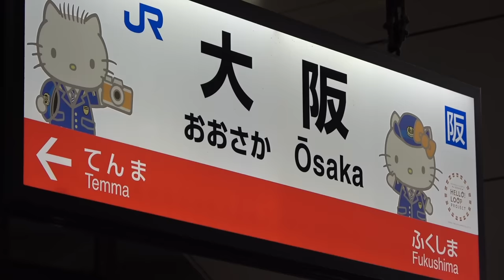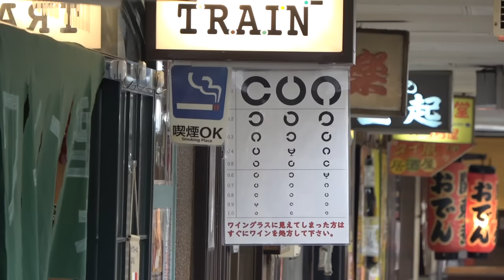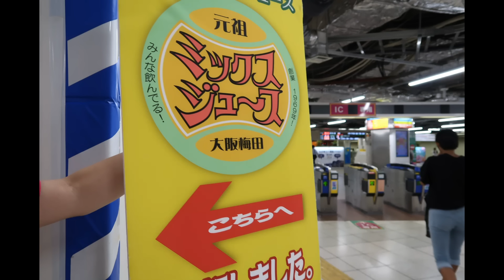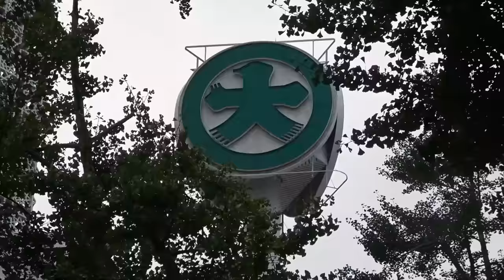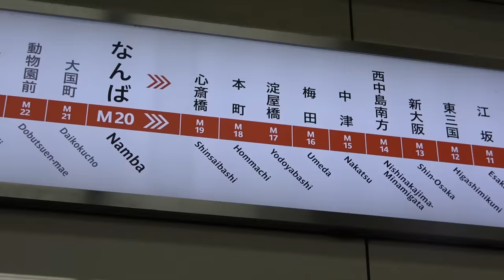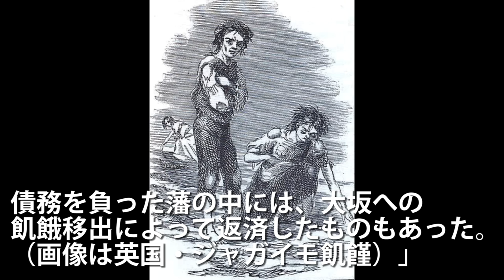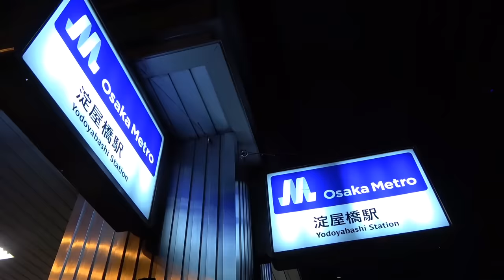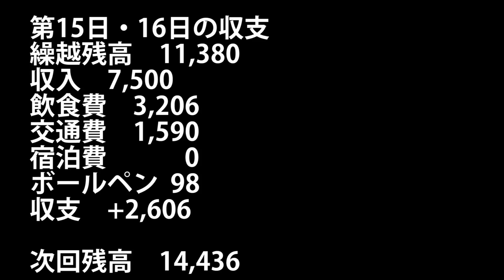(25)【第１６日】大阪市 御堂筋を観光 立派な大都会 《夏休み日本一周の旅 大阪駅→朝潮橋駅》8/24-101│Osaka Midosuji Trip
今回は事情により、８月24日午後のみで動画撮影を実施しています。こうすると余りに緩い条件で旅行することになるので、特例として8/23日１分の収入7,500円をもって、23日、24日２日分の旅費を賄うこととしました。

2019年８月24日